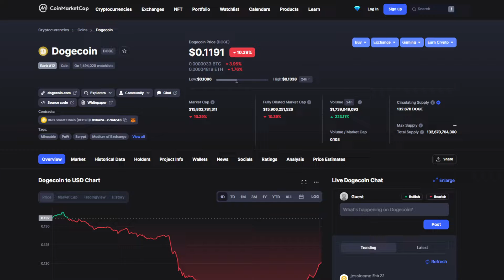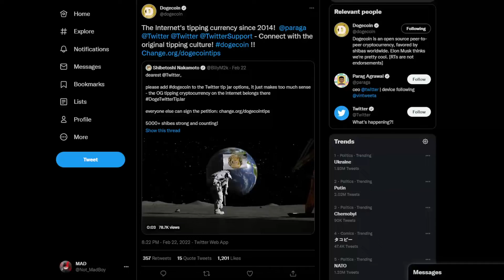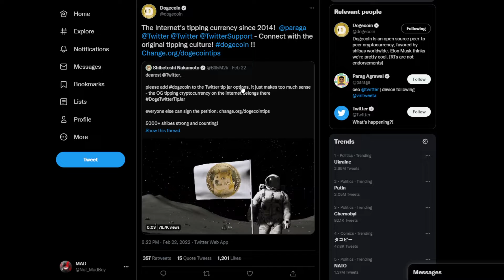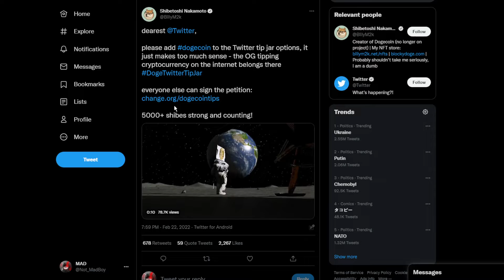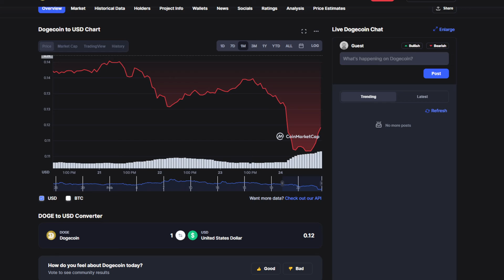DOGECOIN BIG UPDATE: BIG TRUTH REVEALED! GET READY! (PRICE PREDICTION UPDATE TODAY 2022)